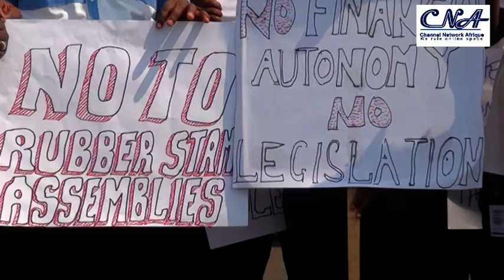PASAN to shut down 36 state assemblies, NASS .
This are members of the Parliamentary Staff association of Nigeria.

They are protesting against the failure of government to implement financial Autonomy for state legislatures.

Going by their threat, activities in the 36 state assemblies would be shut down on Monday 16 March 2020.

Speaking at the protest which kickoff at the entrance gate of the National Assembly,President of PASAN Comrade Usman Mohammad accused the government of insensitivity on the issue irrespective of previous ultimatum issued by the union.

He however called on the leadership of the National Assembly to prevail on relevant bodies and governors to implement the law on legislature autonomy as contained in order 10 of 2020.

Track up

The next destination of the protesters was the office of the Attorney General of the Federation and Minister of Justice Abubakar Malami.

Track up

Brandishing several placards,the union vowed not to relent on the struggle which has lasted for over two years until their demands are met.